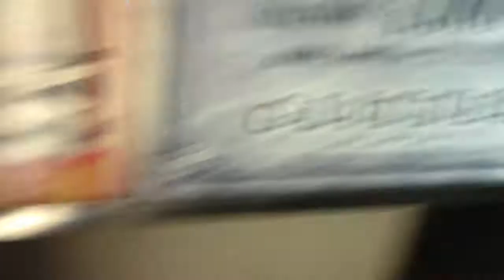Sugalan sa nagoya